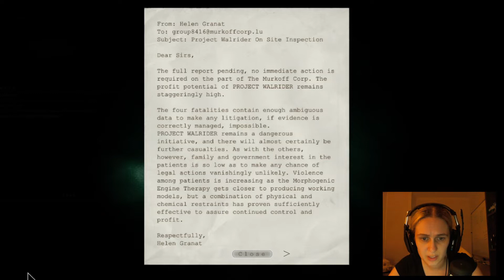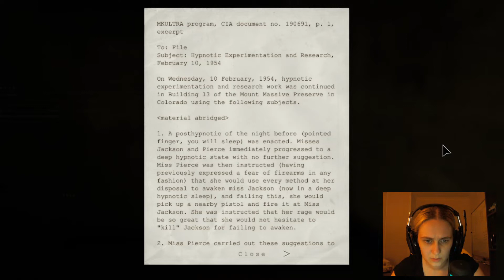Playing: Outlast (Part 2)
I am not the best at this.